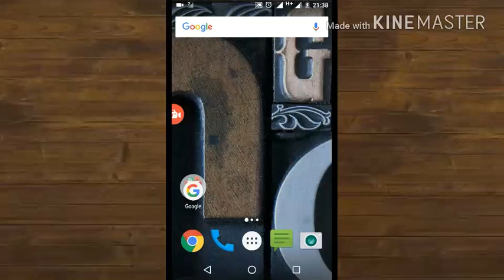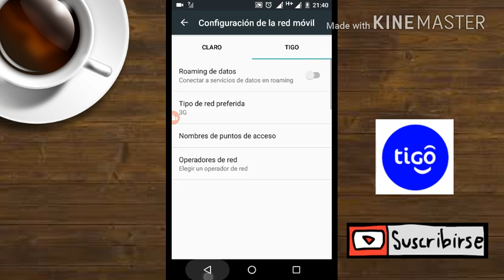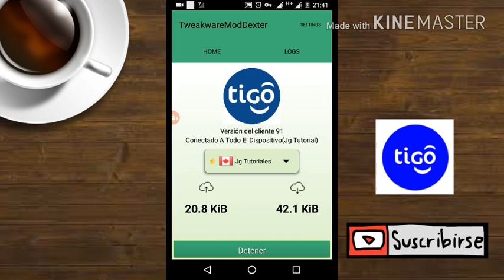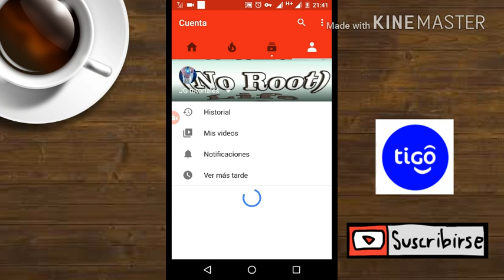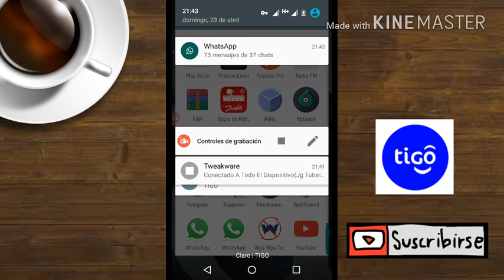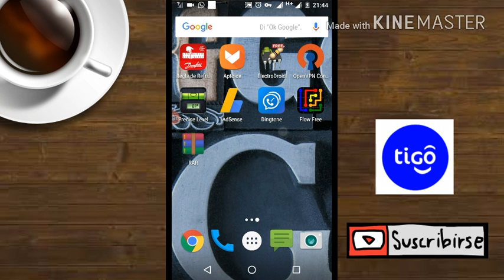internet gratis con aplicacion full 100%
link para descargar la aplicacion

⏲Internet Gratis Colombia
INTERNET GRATIS COLOMBIA

telegran de dexterchico genio